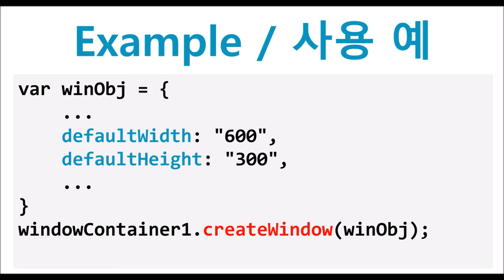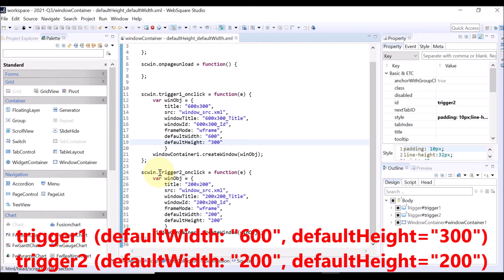WindowContainer - createWindow() defaultWidth/Height | WebSquare5 - Quick Guide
00:00 Introduction
00:14 Goal
00:22 Related Method
00:31 Usage
00:46 DEMO
01:47 End of DEMO

Define window width and height upon window creation.

Related API
   createWindow( winObj ) - winObj.defaultWidth &  winObj.defaultHeight